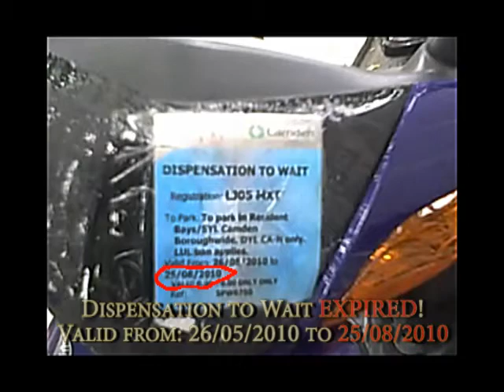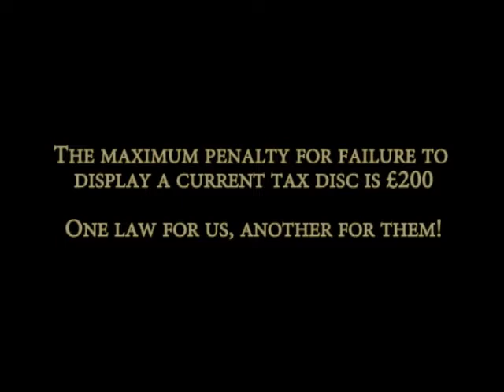Camden CEO illegally parked (expired permit) with no tax disc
What a wonderful example of staggering hypocrisy! This shows the arrogance with which parking is enforced. The CEO issues a ticket for the offence he himself is committing. His dispensation to ignore parking regulations expired last month (video shot 22 September 2010). Furthermore, he has no tax disc! One law for them and another for us. are fighting for fairer parking and exposing hypocrisy and sharp practice.